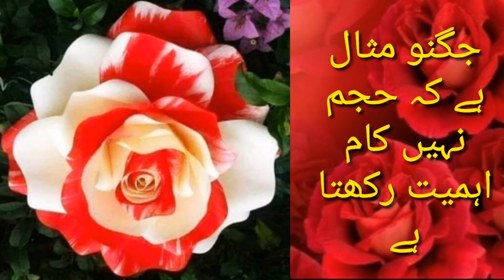Beautiful Urdu Quotes | Motivational Urdu Quotes | Beautiful Colored Roses.@DrAltafSheikh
Beautiful different Colored Flowers,
Beautiful different Colored Roses,
Positive Urdu Quotes,
Ilam insaan ki teesri aankh hai...